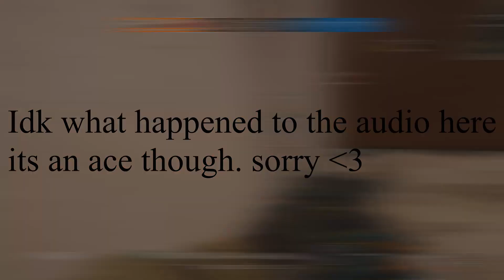Aces left and right - Rainbow Six Siege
Sorry this video took long to post. i finished editing it twice and my editing software crashed :( Hope you enjoy.